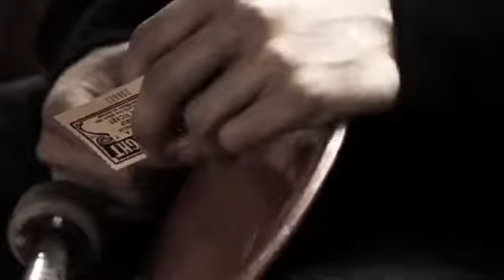Inspirational Video Love for the parents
amazinglife247,
distractify,
inspirational story,
inspirational video,
commercial,
thai commercial,
heart warming commercial,
inspirational,
godtube,
com,
Hospital,
Window,
Inspirational,
Videos,
Motivate,
Motivation,
Motivational,
Inspiration,
Inspirate
Female (Gender)
My Beautiful Woman
unconditional love
Heart
Inspirational Unconditional Love
all women are created beautiful
women
Unconditional
Love
Love Will Touch Your Heart
thespottydogg
Beautiful Woman Video
Beautiful Woman
Beautiful
Woman
true story
True
Story
Raise Your Vibrations
Frequency
Great Attitude
Attitude
inspiration
inspiration video
motivational video
motivational speech
inspiring video
inspirational speech
best motivational video
please check
top video
Never Back Down Motivation
Cinderella Man Motivation
Never Quit Motivational Video
Never Quit
Mateusz M motivation
Motivational Videos by Mateusz M
Younes Marxieu Motivational Video
Sacrifice
Vision Motivation
beautiful story
who
see
eye-to-eye
together
Dream
parent
kid
Child
parenting
Sad
Film (Invention)
Music Video (Product Line)
Sadness (Symptom)
Best
Video Clip (Website Category)
Parents
Dreams
School
Really
Dreaming
Ever
Education
Yet
Team
Greatest
Childrens
Worlds
Living
Worst
Biggest
Here
Person
Thing
Wanted
Childhood
Best Ever
Fun
Sorry
saddest story ever
sad
most inspirational
family video
short film
michael chua
hope
love
father
son
rich
poor
independent short film
singapore
daniel yam
legacy
poverty
death
family
for
students.wmv
Video Art
amazinglife247,
distractify,
inspirational story,
inspirational video,
commercial,
thai commercial,
heart warming commercial,
inspirational,
godtube,
com,
Hospital,
Window,
Inspirational,
Videos,
Motivate,
Motivation,
Motivational,
Inspiration,
Inspirate
Female (Gender)
My Beautiful Woman
unconditional love
Heart
Inspirational Unconditional Love
women
Unconditional
Love
thespottydogg
Beautiful Woman Video
Beautiful Woman
Beautiful
Woman
true story
True
Story
Raise Your Vibrations
Frequency
Great Attitude
Attitude
inspiration
inspiration video
motivational video
motivational speech
inspiring video
inspirational speech
best motivational video
please check
top video
Cinderella Man Motivation
Never Quit
Mateusz M motivation
Sacrifice
Vision Motivation
beautiful story
who
see
eye-to-eye
together
Dream
parent
kid
Child
parenting
Sad
Film (Invention)
Sadness (Symptom)
Best
Parents
Dreams
School
Really
Dreaming
Ever
Education
Yet
Team
Greatest
Childrens
Worlds
Living
Worst
Biggest
Here
Person
Thing
Wanted
Childhood
Best Ever
Fun
Sorry
saddest story ever
sad
most inspirational
family video
short film
michael chua
hope
love
father
son
rich
poor
independent short film
singapore
daniel yam
legacy
poverty
death
family
for
students.wmv
Video Art